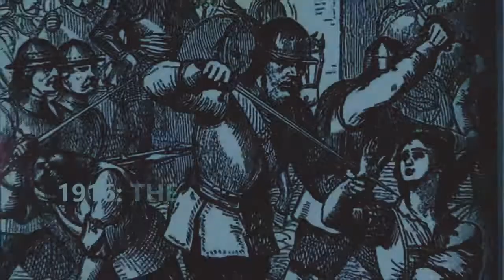Semana Cultural de Irlanda 2017